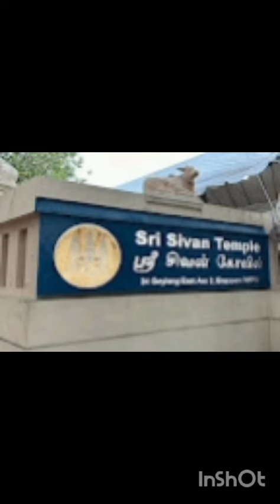11 August 2024